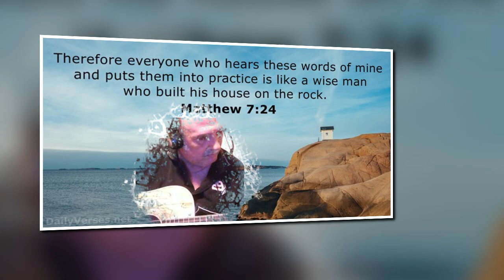A MAN WHO IS WISE